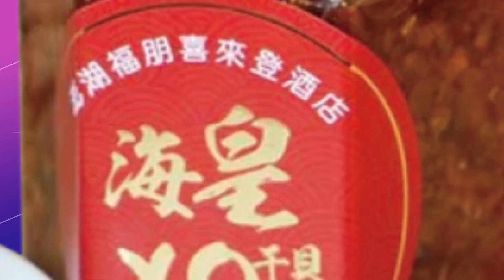【每日必看】求曝光拚選情! 狂送"選舉小物" 送口罩堆成"口罩山"! 20221119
選前最後一周，各地候選人卯起來拜票掃街，發送選舉小物吸引選民目光，有口罩、原子筆、菜瓜布，甚至還有洗碗精，民眾心中的選舉小物第一名就是口罩，各候選人狂發口罩求曝光，短短7天收到的口罩可以堆成一座口罩山。